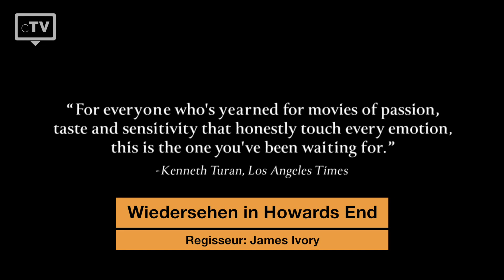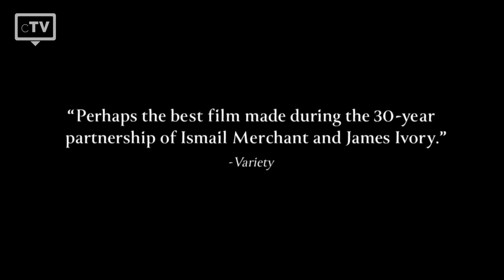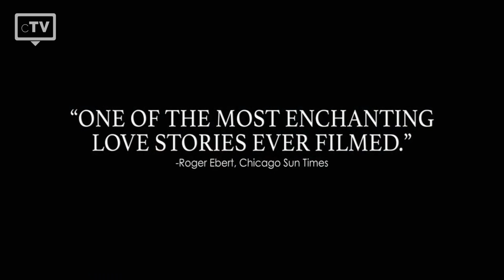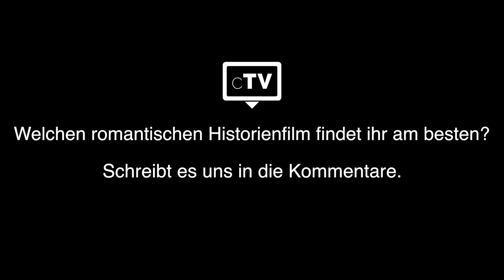TOP 5: Romantische Historienfilme [Classic]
Wir haben die Top 5 der besten Romantikfilme ausgesucht, die Sie sehen müssen. Die gewählten Filme sind alle älter und wurden vor 2000 veröffentlicht.

Verbinde dich mit communiTV!

Filme, die in dieser Liste verwendet werden:
5. Zeit der Unschuld
4. Wiedersehen in Howards End
3. Zimmer mit Aussicht
2. Das Piano
1. Sinn und Sinnlichkeit